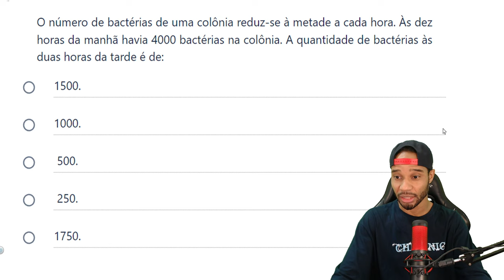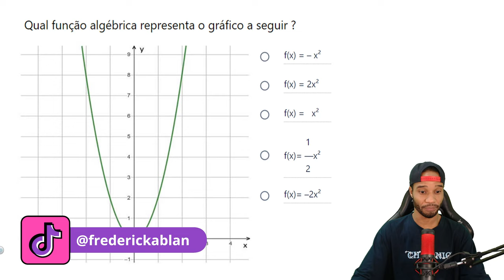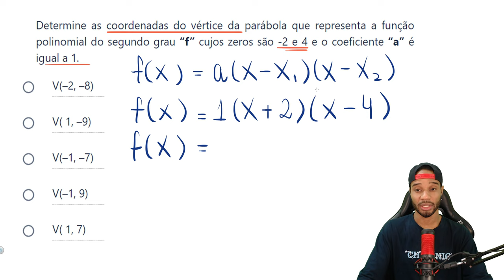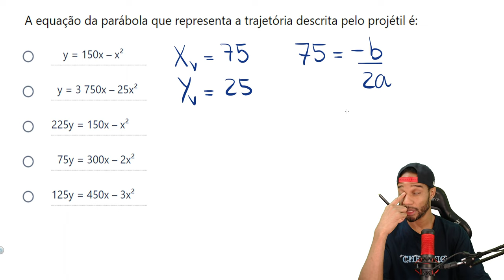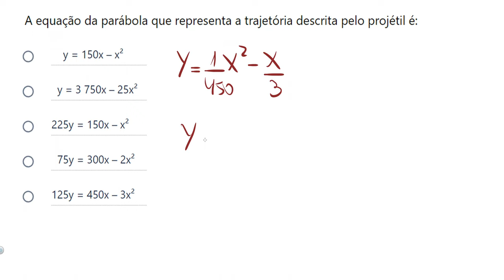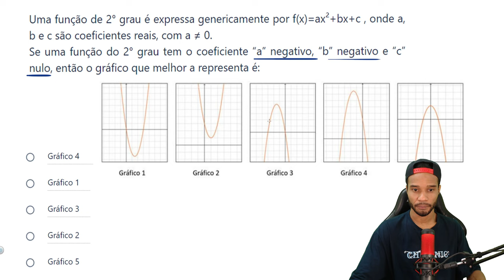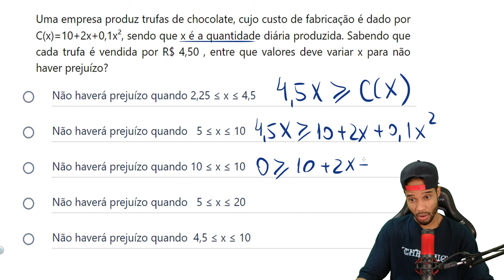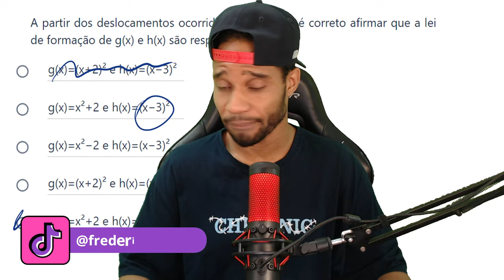1ª SÉRIE DO ENSINO MÉDIO - PROVA PAULISTA DE MATEMÁTICA TERCEIRO BIMESTRE DE 2023 - EXTRAOFICIAL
Neste vídeo, apresentamos uma correção detalhada e as respostas corretas da Prova Paulista de Matemática do Terceiro Bimestre. Vamos analisar minuciosamente cada questão da prova, explicando os conceitos-chave da Matemática envolvidos e demonstrando como chegamos às respostas corretas. Este recurso é fundamental para estudantes que desejam revisar seu desempenho, aprimorar sua compreensão dos princípios matemáticos e se preparar para futuras avaliações. Siga nossa correção passo a passo e fortaleça suas habilidades em Matemática.